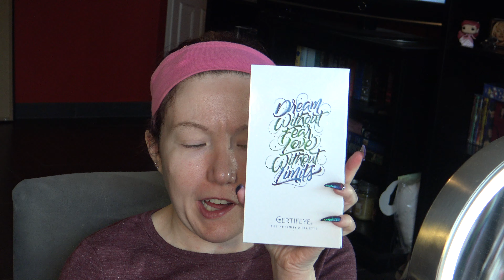Blue and Pink halo!